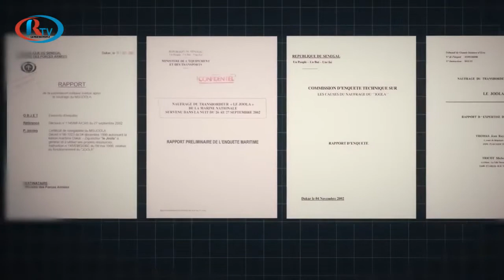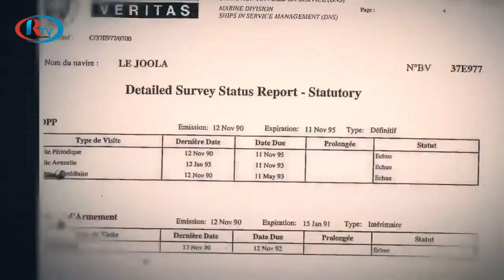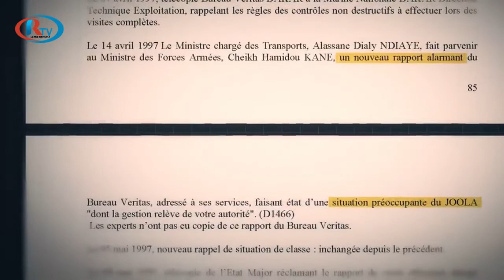Récit sur le Joola: Sénégal : 20 ans après le naufrage du Joola, les blessures toujours béantes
Le 26 septembre 2022, le Joola, ferry reliant Dakar et la Casamance, sombrait au large du Sénégal. Il emporte avec lui environ 1 900 passagers. 20 ans plus tard, que sait-on du drame ? Où en est l’enquête ? Éléments de réponse.